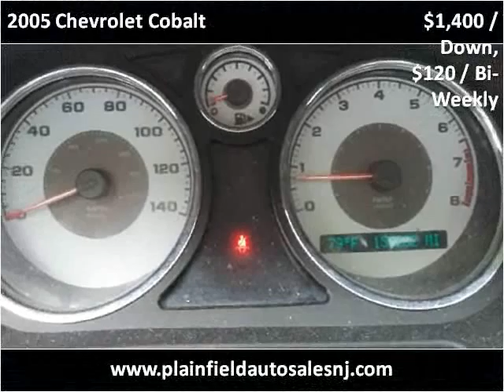2005 Chevrolet Cobalt Used Cars Plainfield NJ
This 2005 Chevrolet Cobalt is available from New Plainfield Auto Sales.